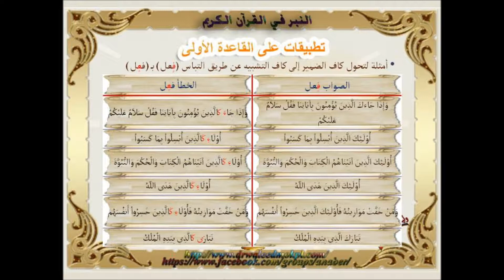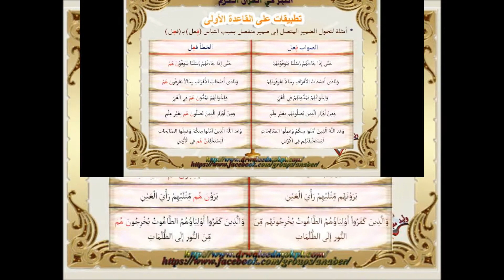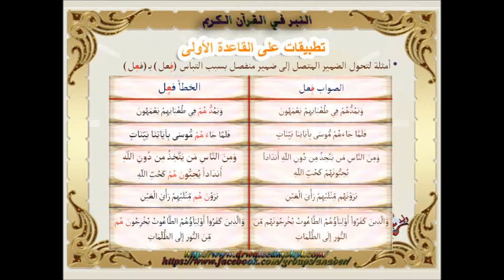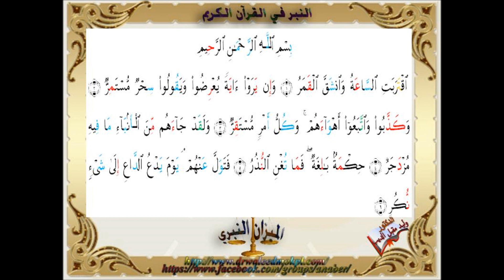المحاضرة الرابعة من دورة النبر واستقامة الأداء للدكتور وليد مقبل الديب في معهد القراءات القرأنية